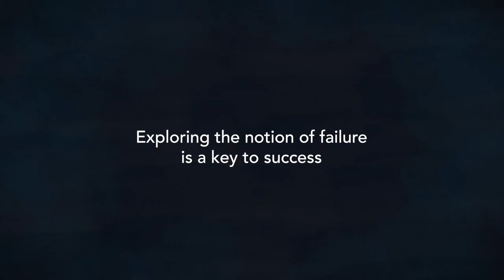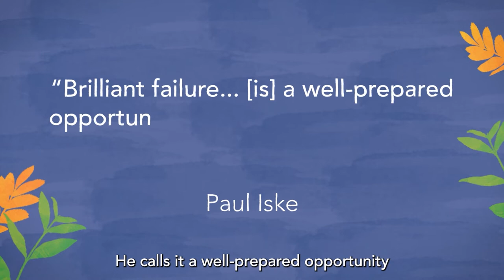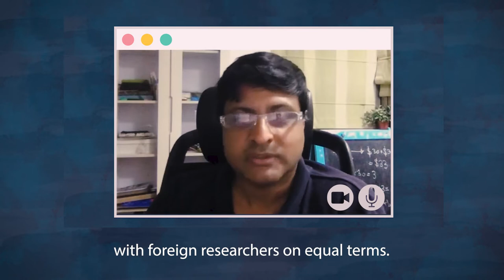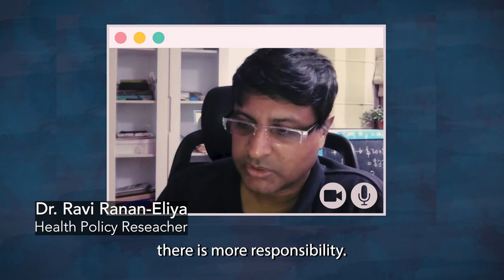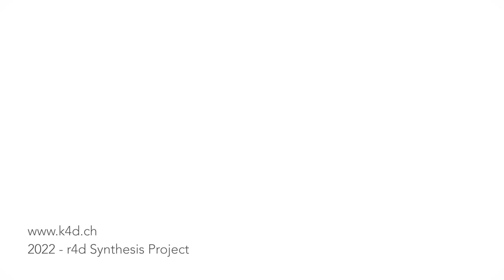Brilliant Failures Chapter 1: What is Failure?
We do not like to admit failures. But why not? Why not understanding failures as something productive, something that helps us and our partners to flourish and grow?

The r4d synthesis project "Brilliant Failure in International Partnerships" brings together stories, conversations, and thoughts on ‘brilliant failures’ as part of r4d partnership processes, and beyond. Looking at ‘brilliant failures’ of research partnerships - Events and Emotions- will help to understand multiple social- cultural and institutional components of partnerships and their potential for change and transformation. Failures are undesirable, but we want to reveal that a new culture towards failure will provide the ground for true learning opportunities as an option to serve as an impetus for improvement and change. To accept failures as an inevitable and valuable aspect of life in general and innovation, will improve the way we work, negotiate and succeed in partnerships.

The half-hour film "Brilliant Failure in International Partnerships" consists of three chapters. They consist of video footage, recordings of zoom interviews and drawn animations and can be watched individually or as a group.
Chapter 1: What is Failure?
Chapter 2: Knowledge Management, Success and Leadership
Chapter 3: Partner Selection

Credits:
Produced by Pia Hollenbach, Nishara Fernando, Eliud Birachi, Elisabeth Jimenez, Sonja Schenkel
Video directed and edited by Sonja Schenkel
Camera: Carlotta Holy (Switzerland), Martin Moll (Bolivia)
Color Corrections: Philipp Ringli

Animation:
Creative Direction by Sonja Schenkel and Sasha Langford
Illustration: Sasha Langford
Animation: Alfi Dawes
Voice: Duncan Brown
Production Coordinator: Jenny Aldred

Produced by Brickwall in collaboration with Storytex